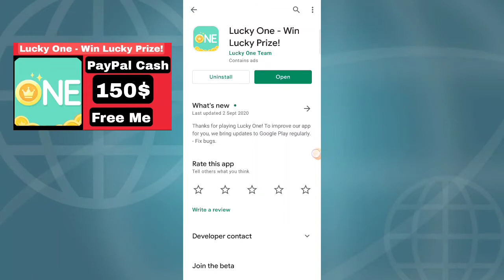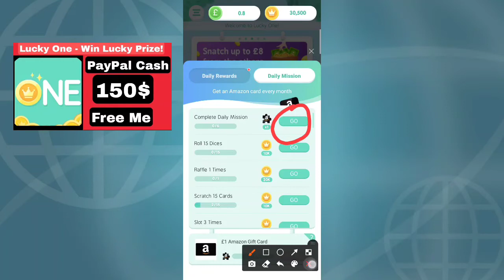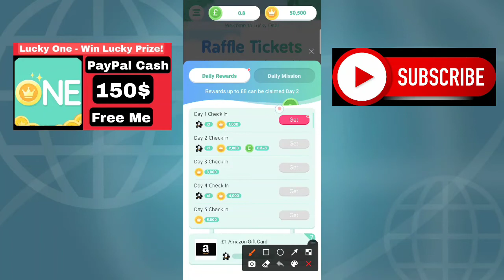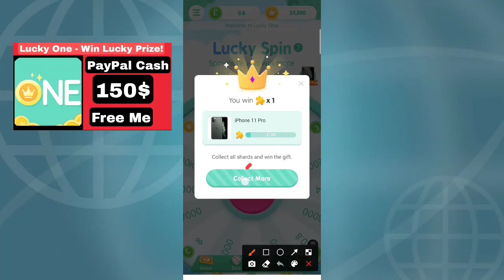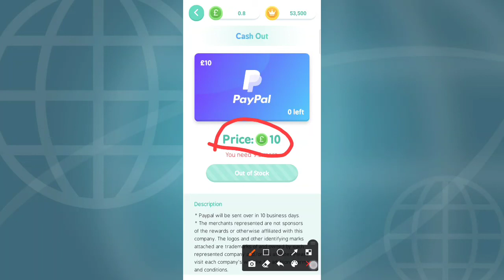Lucky One - Win Lucky Prize! Lucky One Win Lucky Prize Payment Proof Lucky One Win Lucky Prize App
Lucky One - Win Lucky Prize!

Lucky One Win Lucky Prize Payment Proof

Lucky One Win

Exo Lucky One Win

Exo monsters Vs Lucky One Win Music Bank

Lucky One With Lyrics

Lucky One Win

Lucky One winter

Lucky Minus One With Lyrics

Eco Lucky One Without Music

Lucky Rose Wild One

One Lucky Night With The Homies

Lucky One Wonderland Karachi

Lucky One Way

Lucky One Win

Lucky One Winter

Lucky One Dollar World

The Lucky One WhatsApp Status

Lucky One - Mich

Lucky One Exo

Lucky One

Lucky One Taylor Swift

lucky One Mall Karachi

Lucky One Alison Krause

Lucky One Exo Live

Lucky One Simpler Plan

Lucky One movie Full Hindi

Lucky One Exo dance Practice

Lucky One Exo

Lucky One Movie Fill Hindi

Lucky One Trailer

Lucky One Movie Full